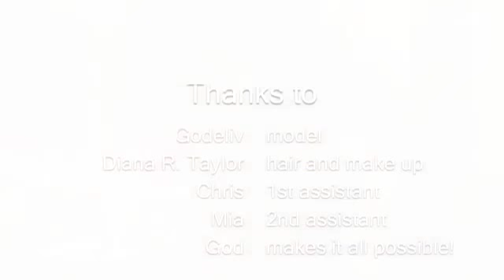Model Godeliv Photo Shoot with Herman V Brandt Photography bts fashion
Goeliv is a model based out of Barcelona, Spain. She is a gorgeous young lady that works a lot and travels the world. At this point in her carrer she has worked in Paris, Milan, London, Madrid and all over Europe. Though she has worked in the US, she did not have a agnecy in the states.

This has changed as she is a Wilhelmina model. Being that the European commercial style is different than New York, she was in need of new images for her book. The agency needed a variety of really soft and natural looks, and she personally needed so beauty images. In the hope of getting her photography needs met, Godeliv decided to come down to Herman V.Brandt photogrpahy for a test shoot.

It was a great and fun experience as Godeliv is a very active and creative model, definately a great actor and my camera fell in love with! We intend to work together again in the near future, as soon as she is back in NYC and time allows it.